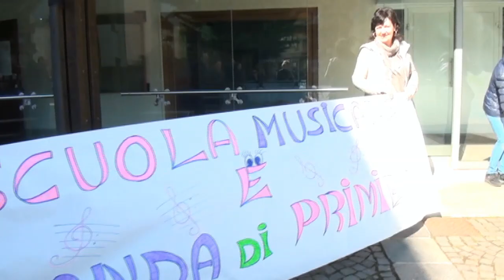Taglio scuola musicale Primiero, la protesta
Taglio scuola musicale Primiero, la protesta dei genitori 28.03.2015